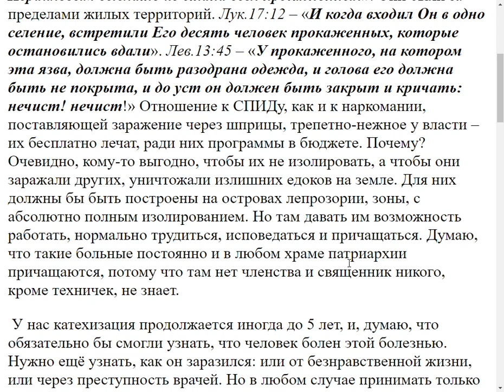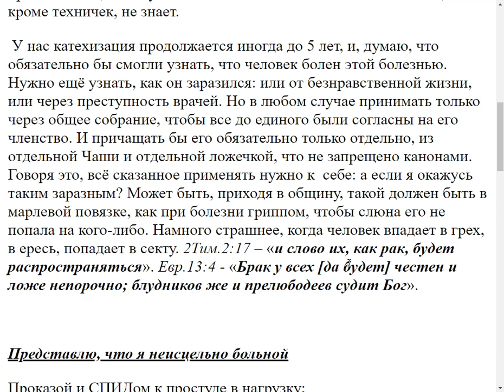3048. Примете ли вы в общину больного СПИДом?